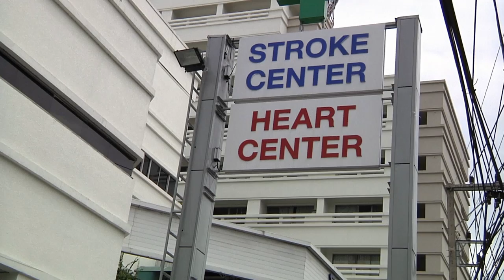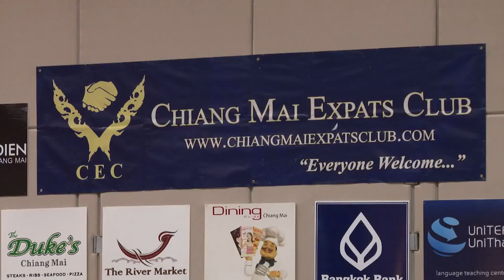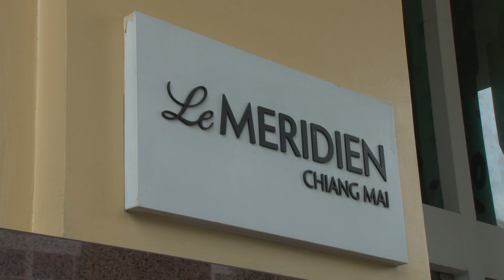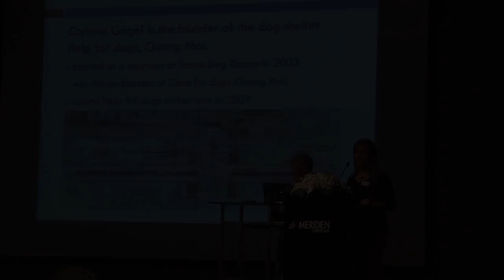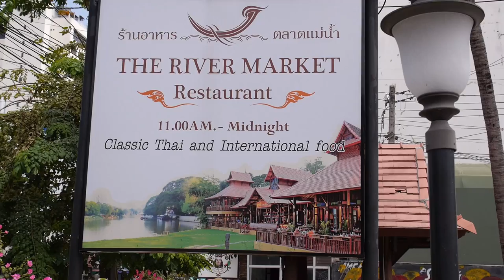Chiang Mai Expats Club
A short introduction to the very popular Chiang Mai Expats Club. If you are thinking of staying in Chiang Mai for any length of time, this is a great place to meet other expats and learn the ropes. A friendly and sociable place to meet.